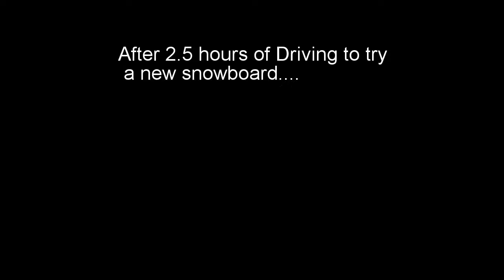Day 1 - for John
Hello All, Welcome to the first open day of my nearest snow resort. Only a single run open but a great chance to try out my new board (Bataleon airboic snowboard 2016) with Burton Custom bindings (med soft flex) - So far I love this new board over my Flying-V from Burton, half the weight and twice the flex.